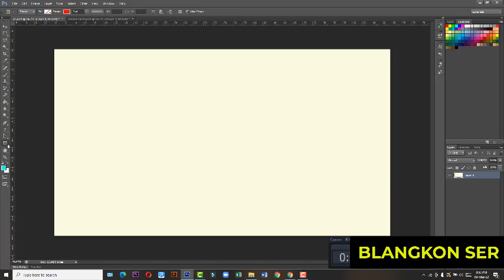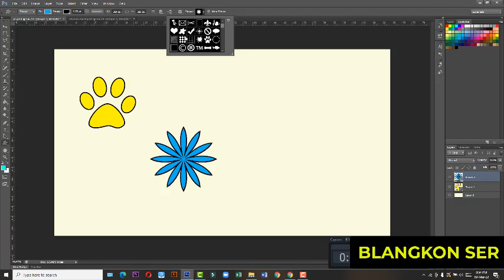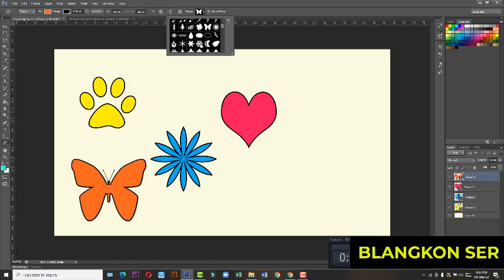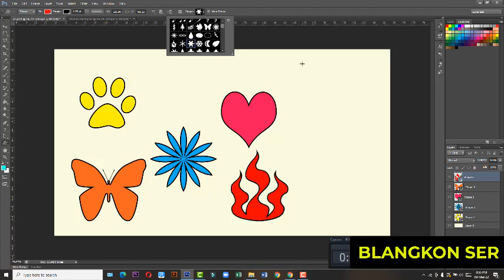BELAJAR EDITING LAGI !!! Cara Membuat Custom Shape pada ApIikasi Ph0t0shopp dengan Mudah